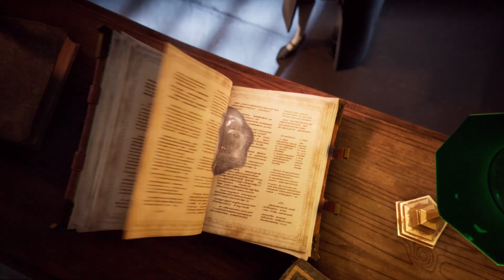Harry Potter: Magic Awakened - Official Launch Trailer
Harry Potter: Magic Awakened is now available worldwide!

Explore Hogwarts with your friends, enjoy an all-new immersive story, discover wonders in the Forbidden Forest, battle in multiplayer duels & more!